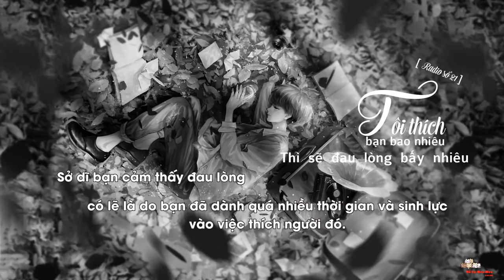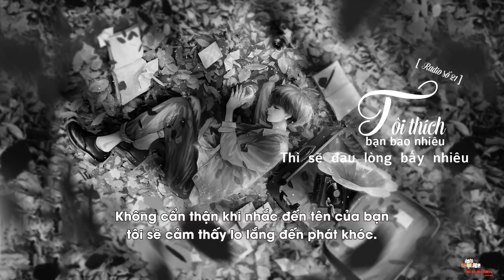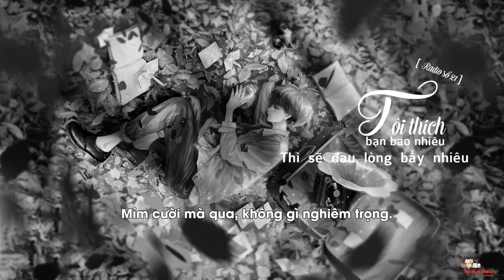[Vietsub Radio số 21 ] Tôi thích bạn bao nhiêu thì sẽ đau lòng bấy nhiêu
Càng thích một người thì sẽ khiến chúng ta càng đau lòng , buồn bã bấy nhiêu phải không ?
Translator : Vu Vũ
Timer : Bảo Ni
Encoder : ChilSmile